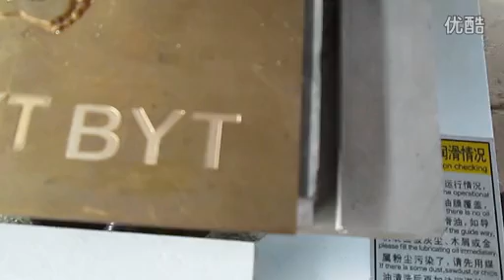Mini CNC router BJD 2020 working video